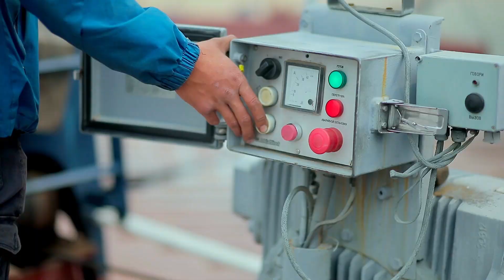Байкал и право. Прокуратура, защита водных ресурсов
Состоялась очередная передача Байкальской межрегиональной природоохранной прокуратуры из цикла "Байкал и Право". Ее гостем стал руководитель территориального отдела водных ресурсов Енисейского бассейнового водного управления Росводресурсов Михаил Людвиг. Обсуждены вопросы охраны и использования водных ресурсов, в первую очередь озера Байкал.